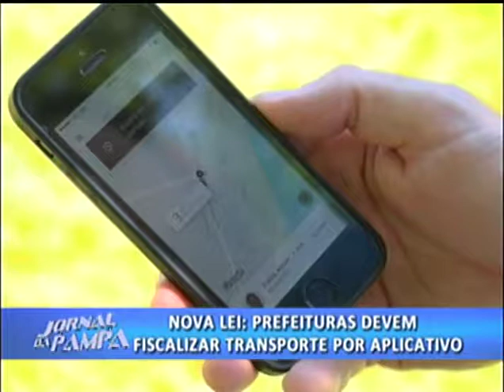Prefeituras devem fiscalizar transporte por aplicativo | Jornal da Pampa | 28/03/2018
Prefeituras devem fiscalizar transporte por aplicativo.